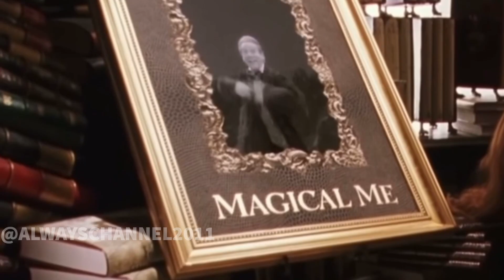lockhart being annoying for an entire movie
hello! todays video is on a rather arrogant character, prof. lockhart.

𝖙𝖍𝖊 𝖆𝖑𝖜𝖆𝖞𝖘 𝖈𝖍𝖆𝖓𝖓𝖊𝖑